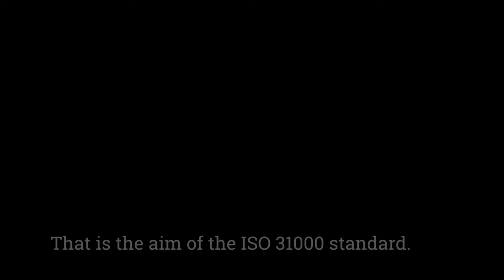2-ISO 31000-English-Risk Management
INSA offers a free online training course on ISO 31000 "Risk management - Guidelines". To take this course, log onto
and select the "Safety Management" Module and then "ISO 31000. Risk management (English version)".
SEAMOnLine is associated with the face-to-face Advanced Master's degree "Safety Engineering and Management" (SEAM):